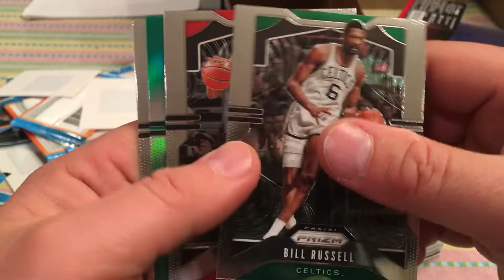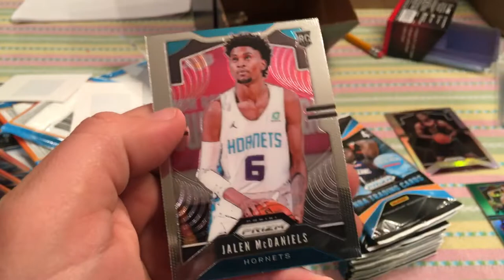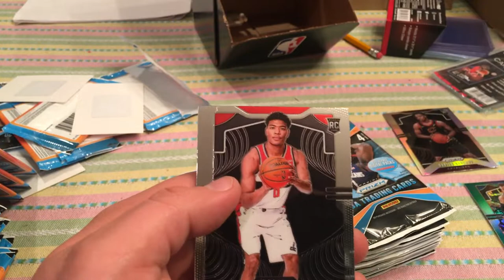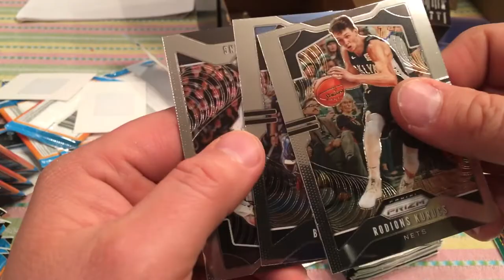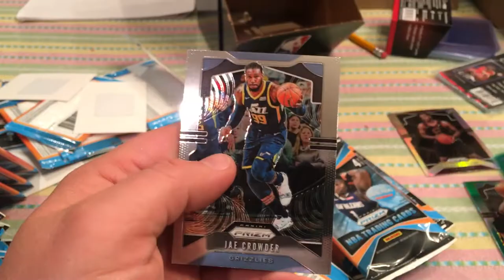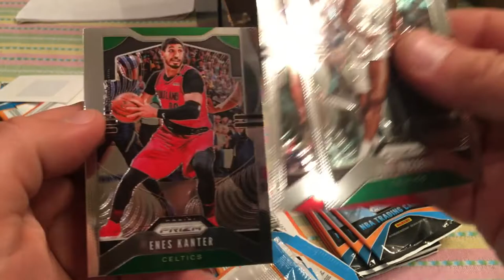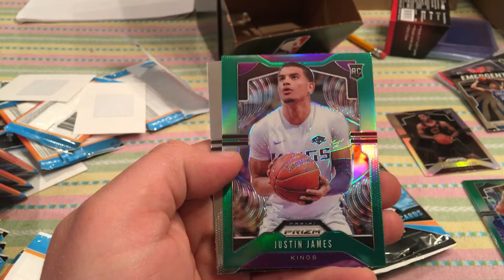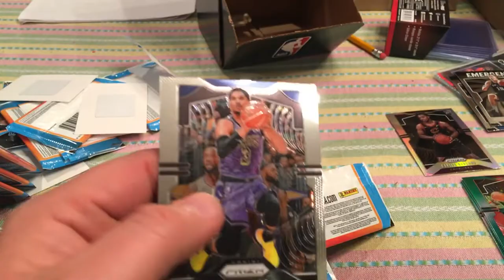2019-20 Panini Prizm Basketball Gravity Feed Box multi pack break part 3